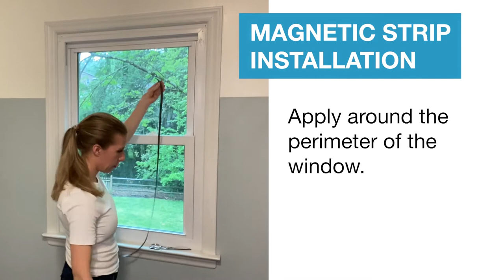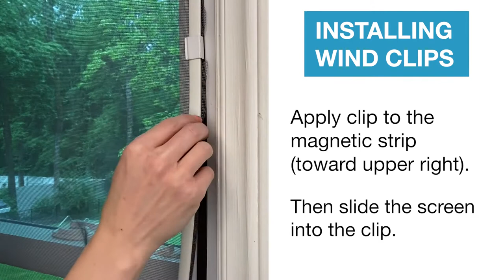Magic Mesh Window Screen Installation Video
REPLACEMENT WINDOW SCREEN MESH CUSTOMIZABLE TO FIT MOST WINDOWS UP TO 55in x 36in

• The magnetic window screen with powerful magnets that keeps annoying bugs out!
• Fits most windows; single, double hung, sliding casement, and balcony windows
• Customizable to fit most windows
• Easy to install! No screws or drilling
• Perfect for windows made of wood, vinyl, aluminum, etc.